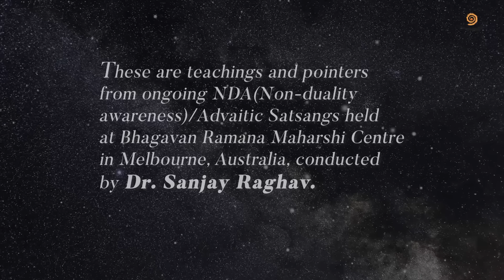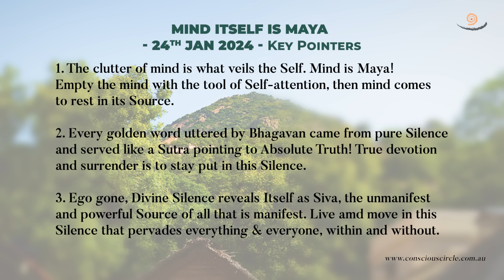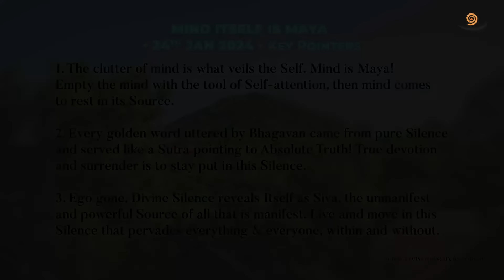631. Bhagavan Ramana Satsang - Mind itself is Maya!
24th Jan 2024